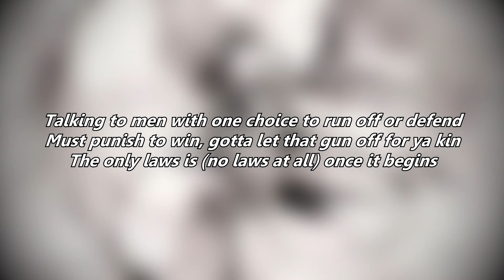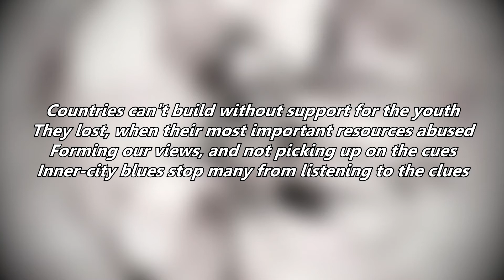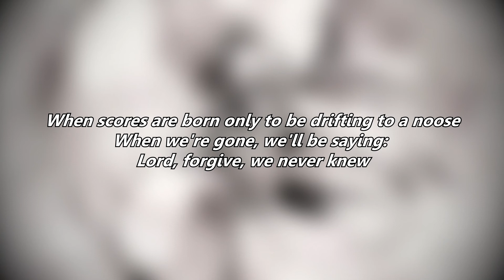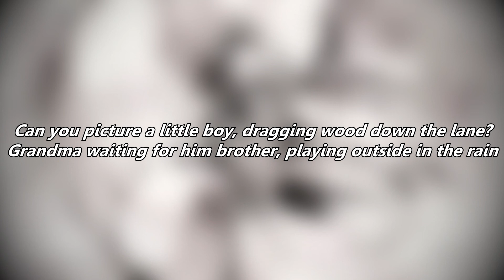The Road Is Lost / A Broken Silence (Lyric Video)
Track: The Road Is Lost
Artist: A Broken Silence,  Tim Freedman
Album: All for what
Audio: 320k MP3